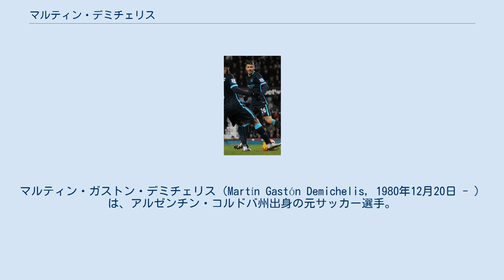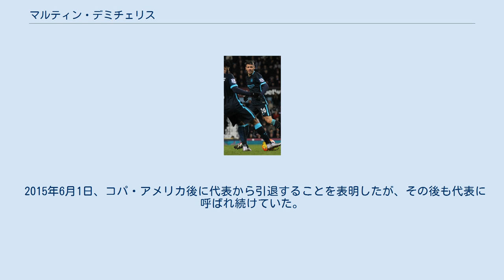マルティン・デミチェリス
マルティン・ガストン・デミチェリス（Martín Gastón Demichelis, 1980年12月20日 - ）は、アルゼンチン・コルドバ州出身の元サッカー選手。
ポジションはディフェンダー（センターバック）、ミッドフィールダー（センターハーフ）。
イタリア国籍も所持している。
 CAリーベル・プレート 横浜マリノスなどで監督を務めたホルヘ・ソラーリに才能を見出され、レナト・セサリーニでプレーしている時に、ブエノスアイレスに本拠地を置くCAリーベル・プレートに引き抜かれた。
1998年にトップチームデビューしたが、2001年までは自身の立ち位置を確立することができなかった。
その後はラモン・ディアス監督指揮下のチームで見事なプレーを見せ、最終ラインの要として2度のリーグ優勝を果たした。
 バイエルン・ミュンヘン 2003年7月1日にドイツのバイエルン・ミュンヘンに移籍した。
バイエルンにとって初のアルゼンチン人選手の獲得であった。
9月27日のFCハンザ・ロストック戦でデビューし、2003-04シーズンは負傷離脱したトルステン・フリンクスに代わってセンターハーフの位置で出場することが多かった。
このシーズンは戦線離脱を繰り返し、満足な結果を残せなかったが、2004年夏に就任したフェリックス・マガト監督の下で先発メンバーに定着し、2004-05シーズン、2005-06シーズンの2冠達成の重要な役割を担った。
2007-08シーズンには自身の起用法をめぐってオットマー・ヒッツフェルト監督と対立した。
ヒッツフェルト監督はデミチェリスをセンターハーフとしてプレーさせたがったが、デミチェリスはセンターバックでのプレーを希望し、クラブから1試合の出場停止処分を言い渡された。
2009年夏にルイ・ファン・ハール監督が就任すると、若手のホルガー・バトシュトゥバーが積極的に起用され、デミチェリスの出場機会は減少した。
2009-10シーズンはリーグ戦とカップ戦の2冠に輝き、UEFAチャンピオンズリーグでは決勝に進出したが、リーグ戦では21試合しか出場できない不完全燃焼のシーズンとなった。
2010-11シーズン開幕戦のVfLヴォルフスブルク戦では招集メンバー入りを拒否し、他クラブへの移籍を志願すると、ファン・ハール監督もそれを了承した。
 マラガCF 2010年12月30日、リーベル時代の恩師マヌエル・ペレグリーニ監督が率いるスペインのマラガCFに移籍した。
移籍後はCBのレギュラーとして起用され、守備を引き締めるとともにチームの反転攻勢に尽力。
終盤戦には5連勝も記録し、最終的には11位に滑り込んだ。
翌2011-12シーズンは精彩を欠くプレーを見せながらも引き続きCBのレギュラーとして出場していたが、ジェレミー・トゥラランの負傷後は守備的MFに回り高いパフォーマンスを発揮し、チームの4位フィニッシュ及び史上初となるUEFAチャンピオンズリーグの出場権獲得に貢献した。
 アトレティコ・マドリード 2013年7月11日、フリートランスファーでアトレティコ・マドリードに加入。
 マンチェスター・シティFC 9月1日、アトレティコで公式戦出場がないまま恩師マヌエル・ペレグリーニ率いるマンチェスター・シティFCに移籍決定。
2015-16シーズン終了後、契約満了に伴い退団した。
 RCDエスパニョール 2016年8月10日、RCDエスパニョールへ移籍することが発表された。
リーグ戦2試合出場のみと出場機会に恵まれず、2017年1月10日に契約解除された。
 マラガCF 2017年1月17日、マラガCFへ移籍することが発表された。
3年半ぶりの古巣マラガCF復帰となる。
2017年5月15日、デミチェリス本人は愛着あるリーベル・プレートかマラガでキャリアを終えたい胸中を明かしたうえで、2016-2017シーズン一杯での現役引退を発表した。
 ホセ・ペケルマン監督によってアルゼンチン代表に招集され、2005年11月12日のイングランドとの親善試合でデビューした。
クラブの地元ドイツで開催され...